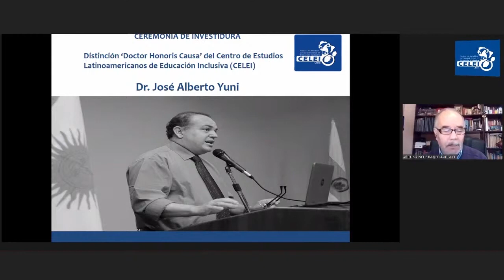Ceremonia de Investidura Doctor Honoris Causa CELEI - Dr. José Alberto Yuni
Ceremonia de Investidura como Doctor Honoris Causa de CELEI al Dr. José Alberto Yuni, 11 de septiembre de 2021, Santiago de Chile.

SEMINARIO SUR-SUR. La fuerza política de la descolonización y la subalternidad para la transformación educativa.

GALARDONADO:

Dr. José Alberto Yuni. Doctor en Filosofía y Ciencias de la Educación (Univ. de Granada). Profesor Titular Ordinario del Departamento de Ciencias de la Educación de la Facultad de Humanidades de la Universidad Nacional de Catamarca donde dicta Pedagogía y Educación Comparada. Investigador Independiente del CONICET. Investigador categoría I en el Sistema Nacional de Incentivos. Ex Director del Doctorado en Ciencias Humanas. Investigador responsable del proyecto «La profesión académica: un nuevo campo de producción de conocimientos» financiado por la ANPCYT. Profesor de posgrado en universidades nacionales y extranjeras. Ha publicado numerosos libros sobre formación docente, educación de adultos mayores y metodología de la investigación. Colabora en el Comité editorial de revistas nacionales e internacionales de Educación y Educación Superior.